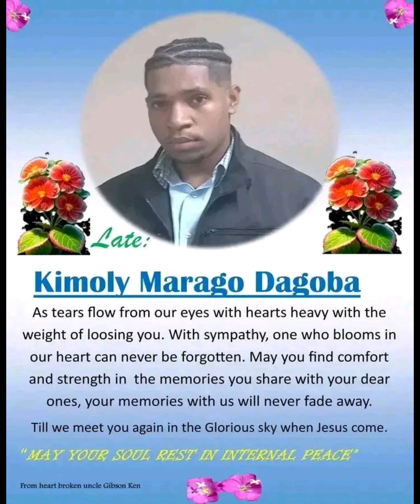Late Kimoly Marago Dagoba. by Gipe Julupa